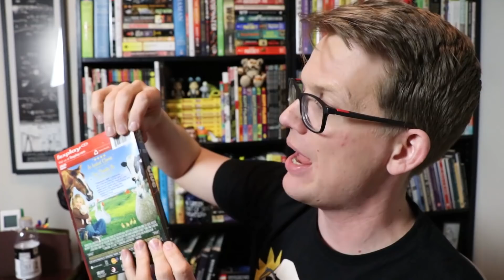Let's Talk About the Lifecycle of Waste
We really should do a Crash Course on environmental studies.